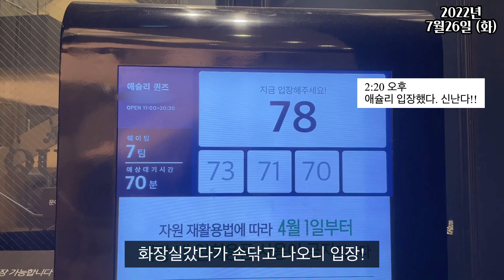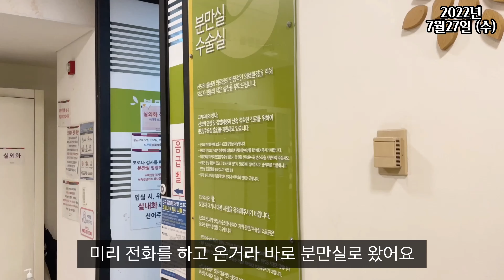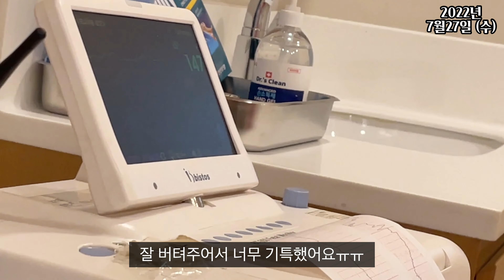birth vlog) 39주 초산모 자연분만 출산 브이로그ㅣ5분간격 진진통 중에 뷔페,떡볶이,과자 먹는 의지ㅣ출산 후 몸무게변화..없다.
안녕하세요!🥹
전날(7월25일)까지만해도 조용하던 로둥이가 나오고 싶어졌나봐요
아침부터 갈색혈 비침에 잘못된줄 알고, 놀란가슴 부여잡고, 영춘씨와 부랴부랴 병원으로 향했읍니다
저는 이슬이 나오고, 진통도 같이 왔어요
아침엔 잘 느끼지 못했지만, 편집하면서 보니 싸아-했던게 진통이었던것 같아요
갈색혈만 봤을때는 아가가 잘못되는지 알고, 화장실에서 영춘씨 부르고 난리가 났었네요. (검색해보고 평정심을 되찾음..)
그리고 병원에 도착해서 진료를 보는데 원장님께서
"다음주 화요일에 예약은 해드릴건데, 아마 빠르면 내일쯤 보겠네요. ^^" 라고 말씀하셨고, 원장님의 말씀은 틀린적이 한번도 없으셨기때문에..
모유수유하면 임당식단때 보다 더 못먹는게 많다는 말을 들은적이 있어서,
저는 곧장 그 내일이 되기전에 진통이 있는 배를 부여잡고 애슐리퀸즈로 달려갔읍니다.

제가 약빨이 좀 잘받아서, 무통주사 맞고는 잠도 잤는데.. 진통참는거 보다도 한랭두드러기가 있어서 그런지, 무통주사가 너무 차갑고, 병실도 엄청 춥고, 수액도 온몸에 돌고 하니 전신이 가려워서 이게 제일 고통스러웠어요ㅠㅠ

아, 그리구 저는 관장은 안해주셨구요, 분만시작할때 아빠랑 같이 있어도 되고, 나가있으라 해도 되고 선택사항 이었는데 간호사쌤들이 아빠는 그냥 나가있게 하라 하셔서 나가있으라구 했어요.
아가낳을때 피쏟아지는거 보고 기절하는 아빠들 꽤 있데요ㅎㅎ
그리구 많이들 걱정하시는..저도 걱정했던, 아가낳을때 끙도 같이 나온다는..? 전 안나왔지만 매려울때랑 겹치면 충분히 그럴수 있을것 같긴해요. 허헣... 변은 안나왔지만, 응꼬가 빼꼼 하고 나와서 한...5-6일 고생했지만^^
좌욕으로 쏙 들어갔읍니다요 헷. 부꾸럽지만 상세히 말씀드립니다...ㅎ

한가지 더..영상속에도 나오지만 아기가 과호흡이 왔다해서, 첫날은 면회도 못하고 정말 많이 울었어요. 아기가 파랗거나 보라색일때 원장님들 💩줄 많이들 타신다고..이런 영상을 본적있는데 우리아기가 나왔을때 파래서 많이 놀랬읍니다.. 선생님들께서 닦아주시고 아기가 울고나니 바로 살색으루 돌아왔었지만...결국 신생아실로 들어가 산소치료를 했어요. 제가 세번만에 낳았어야 했는데, 숨이 딸려서 네번만에 낳아서 그런가 자책 엄청 했읍니다...😭

이번 영상도 찾아주셔서 너무너무 감사합니다🫶

P.S) 초보 유튜버인 저는 찜찜해서, 병원 이름을 가려보려고 블러를 덕지덕지 붙여놨어요.
지레 겁먹고, 다 잘라내고, 다 가렸더니 출산하고 나선 병원밥 브이로그가 되었지 모에요^^ 헣ㅎ
영상속 실수!
병원도착후 3시간30분이 아니라 병원도착후 4시간30분, 분만시작10분만에 출산 입니다.

좋.댓.구.알 은 사랑 그 잡채입니다..❤️